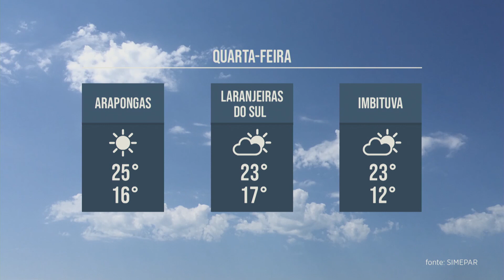Previsão do Tempo